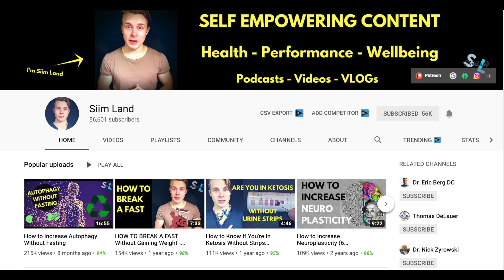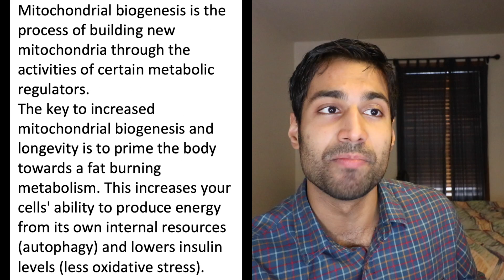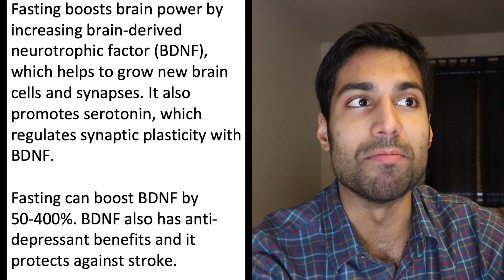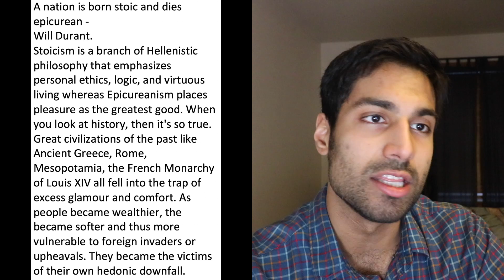Autophagy Fasting Benefits the Brain and Mitochondria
Autophagy, the subject of the 2016 Nobel Prize in Physiology and Medicine,  is a metabolic that kicks after a period of fasting. During this, cells disassemble and remove their dysfunctional components. This process is incredibly nourishing to your body's performance and cognitive functions. In congruence with this, influence is reduced and the longevity of mitochondria is promoted.   I definitely feel this is a valuable topic to consider. Many talk about the benefits of fasting with regards to fat loss, but the even deeper benefits are to the brain, mitochondria, and metabolism. Through this, focus, energy, and longevity increase.

Best,
Nikhil

Fasting enhances growth hormone secretion and amplifies the complex rhythms of growth hormone secretion in man.

Autophagy wins the 2016 Nobel Prize in Physiology or Medicine: Breakthroughs in baker's yeast fuel advances in biomedical research